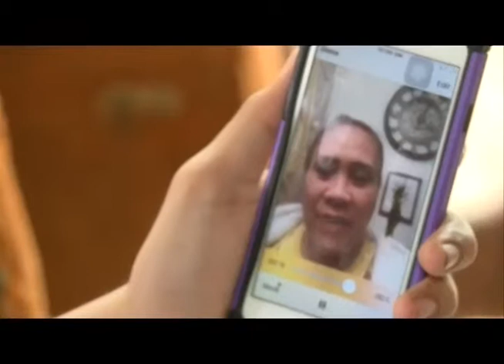Tabang alang sa tinun-an | TV Patrol Central Visayas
Nibaha ang daghang tabang sa mga kapamilya nga natandog sa sugilanon sa 16 anyos nga naningkamot pagbugwal og yuta ug paghimo og kaang aron ibaligya, makatigom lang og ipalit og gadget alang sa online classes. | Jude Torres